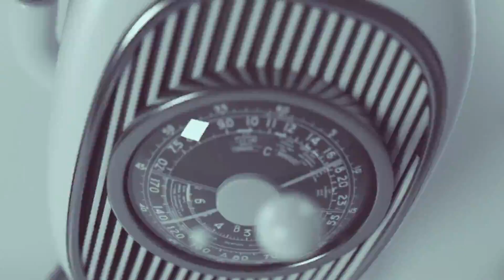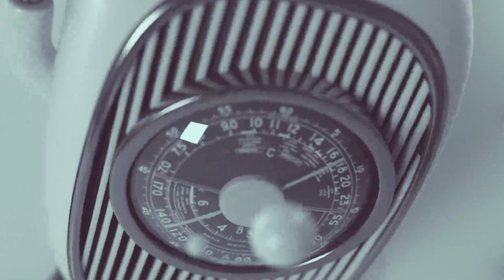The Lessons i learnt from Plantain: Beware if you are given plantain as a gift for.......